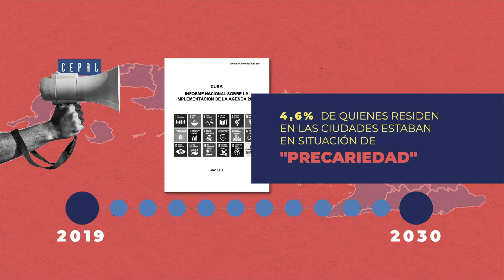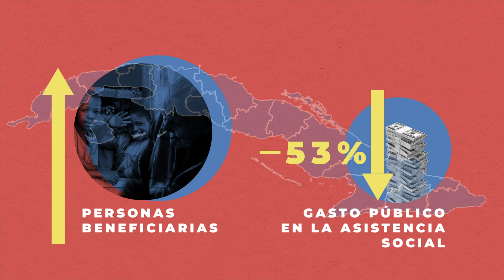¿Cuál es el índice de pobreza en Cuba?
Es difícil saber el dato exacto. El Estado cubano no suele publicar cifras oficiales al respecto 🚫📈.

La información pública sería determinante para conocer el alcance real de la pobreza en Cuba. En ausencia de datos, ¿cómo evaluar la efectividad o desacierto las políticas públicas de atención a las personas más vulnerables? 🤷‍♂️

En cuanto a la pobreza, el comportamiento de las autoridades cubanas parece ser el de negar y desconocer.

Saber es el primer paso para impulsar un cambio.